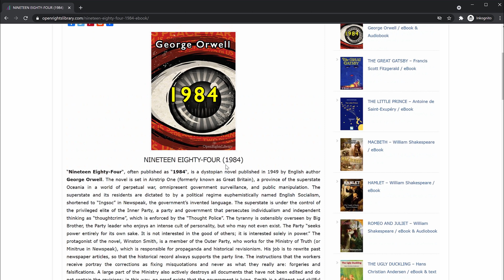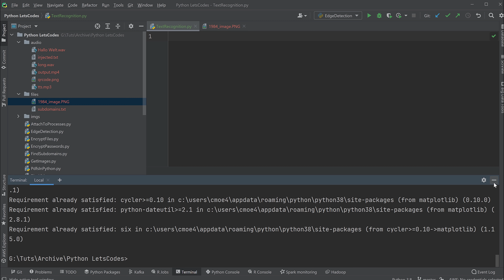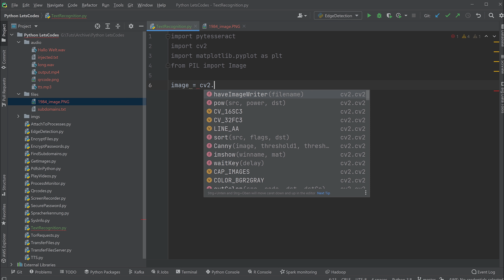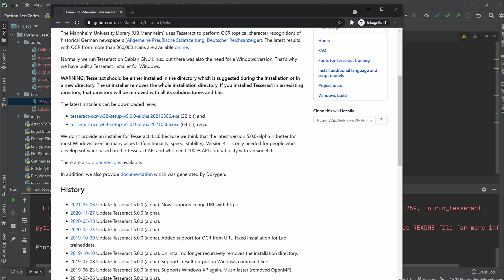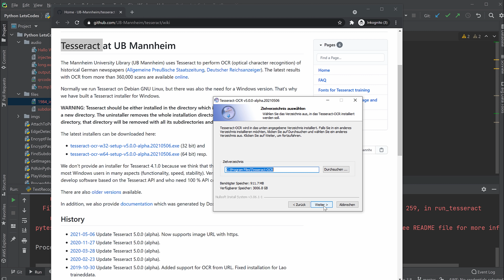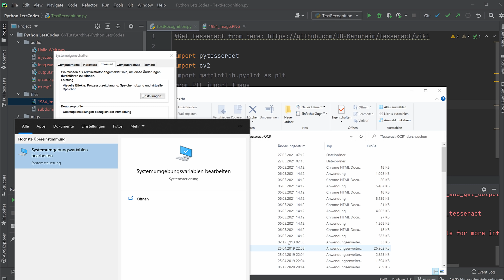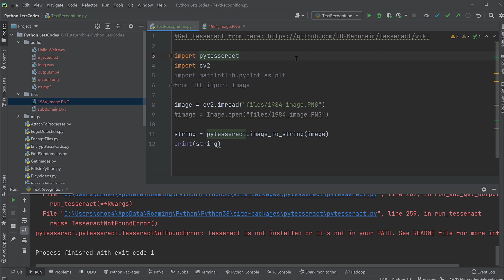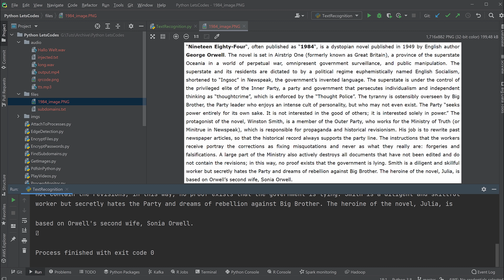Schrift in Bildern erkennen und in Text umwandeln | PyTesseract, Python